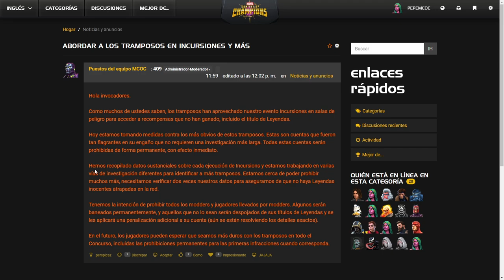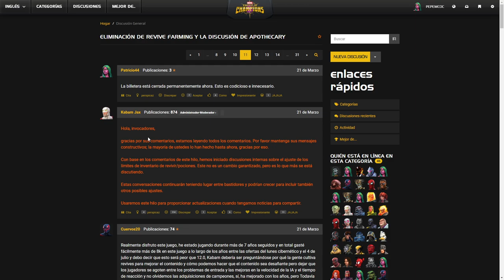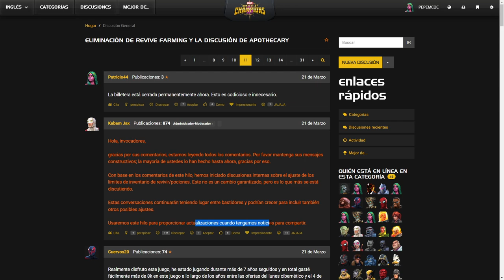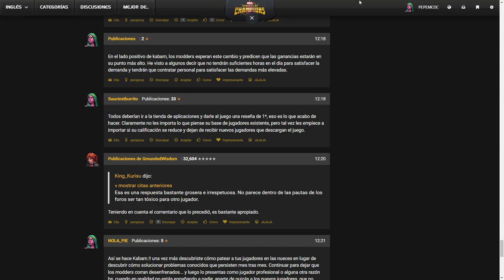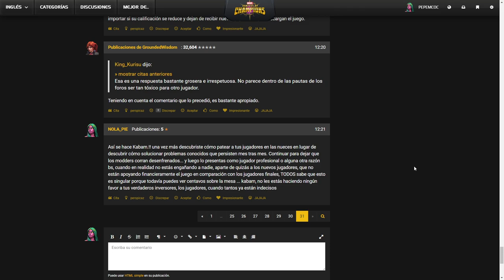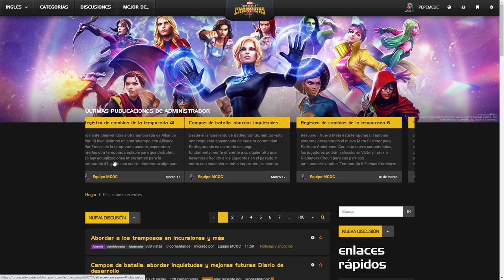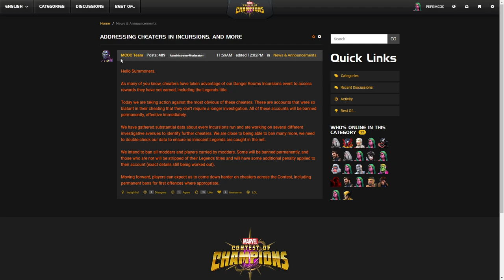KABAM PROMETE BANEOS PERMANENTES DE AHORA EN ADELANTE | TIEMBLEN MODDERS | MCOC